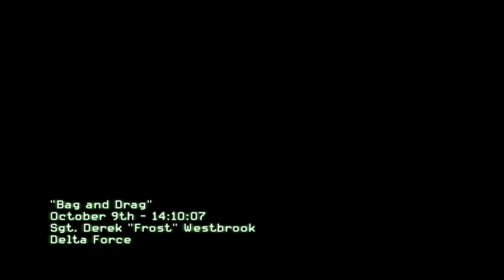Let's Play Call of Duty Modern Warfare 3 Episode 12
Escape from sandstorm